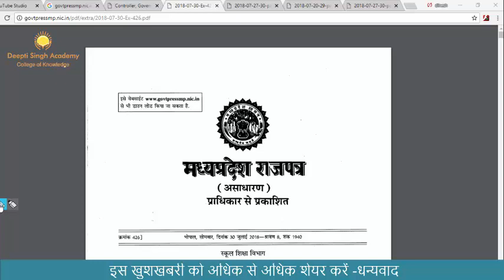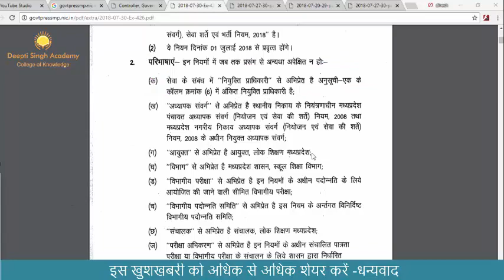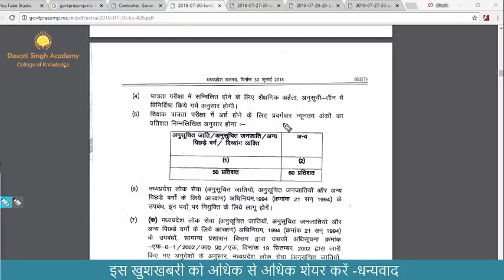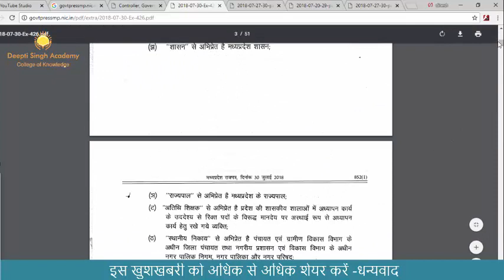म.प्र. शिक्षक भर्ती आदेश जारी/संविदा शिक्षक /सहायक शिक्षक M.P. SAHAYAK SHISHAK VACANCY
Samvida Shikshak Govt Jobs,Latest Teacher Vacancy In Madhya Pradesh,atithi shikshak and samvida shikshak,guest faculty samvida faculty latest news, patwari exam preparation,mp. online exam,competitive exam preparation , sarkari naukri ki taiyaari, vypam exam ,mp professional examination board,mp psc question,upsc exam question panchayati raj system,General Knowledge Question,Samany gyan